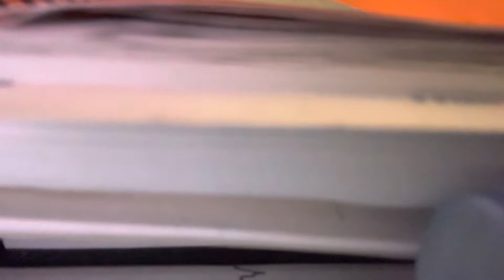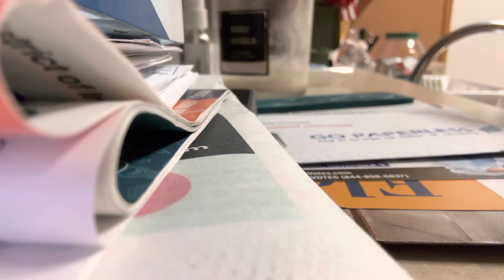WATCH THIS OR THIS WATERMELON GETS IT